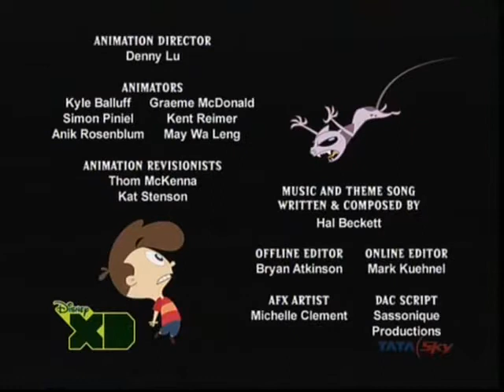Pasta in kid vs 🐈 telugu